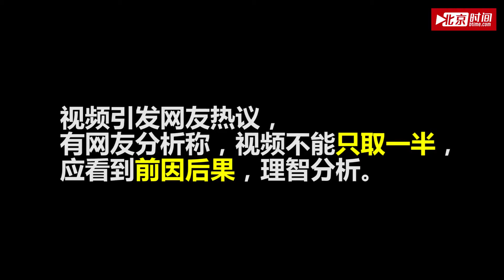第46期：老汉做了什么竟遭玛莎拉蒂女狂骂？